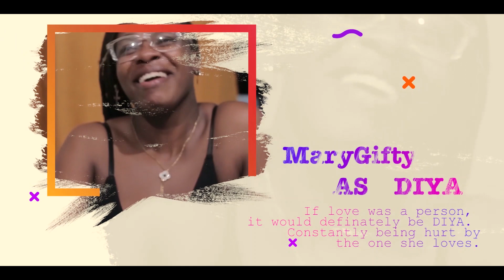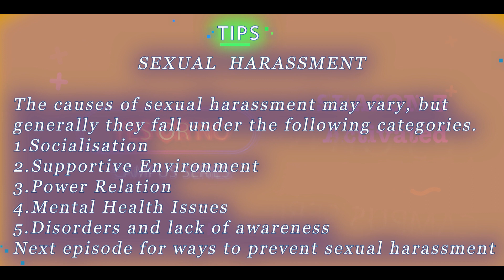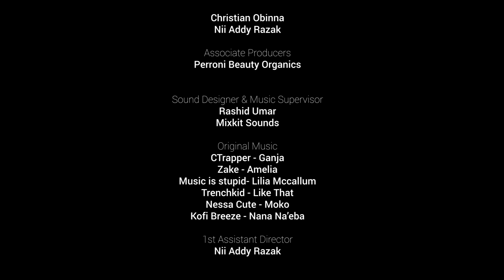Yes Or No Campus Tv Series Season 3 EPISODE 5 (Lee Multimedia)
JAMES  finally warned KIKI to stay away from his relationship with FARIDA. He told her to pray they don't meet outside. SAFARI ask of MEO and where he's been for the past few days now. KIM realized DIYA did something unspeakable that's why she looks all worried.